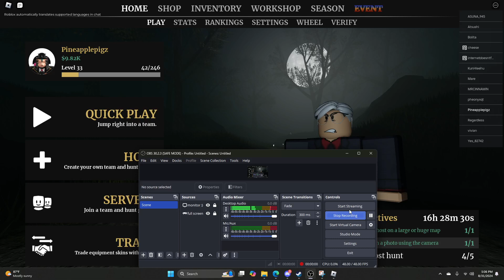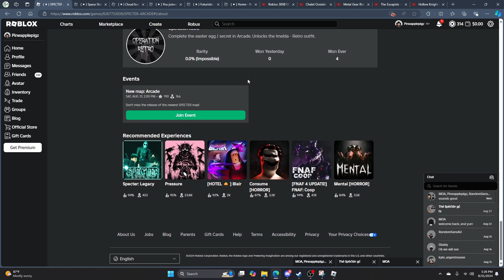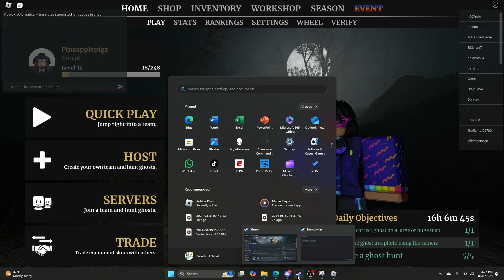How to Complete the Revamped Arcade Easter Egg on Roblox: Specter Guide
I tested out a new mic and figured I'd upload this just in case anyone had difficulty. It's substantially easier than any other easter egg because it gives you directions, so think of this as pictures of where you need to go instead of an actual guide.

0:00 Loading in / figuring out step 1
1:53 Step 1.1) Hammer Head Location
2:08 Looking around / figuring out step 1
2:34 Step 1.2) Tape Location
2:48 Looking around / figuring out step 1
4:34 Step 1.3) Hammer Handle Location
4:45 Yapping
5:00 Step 1.4) Hammer Construction
5:37 Figuring out step 2
7:40 Step 2) Hitting the Door in Storage
8:30 Step 3) Getting the BBQ Sauce from the Break Room
9:59 Step 4) Arcade Machine in Workshop / Code input in Storage Room
12:01 Step 5) Talk to Douglas in Storage
13:22 Step 6.1) Simon Says in Storage
15:27 Step 6.2) Arcade Machine in Workshop
16:38 Travelling
16:39 Step 7.1) Grab goggles and head to Females Restroom
17:08 Step 7.2) Interact with the machines in order
18:19 Step 8.1) Grab the wrench off the ground
18:27 Step 8.2) Interact with the door in Storage
19:40 The Easter Egg is Complete!
21:50 Ending / Showing off the Skin